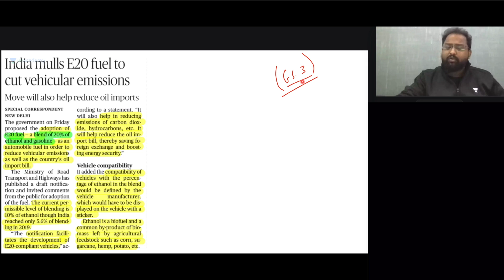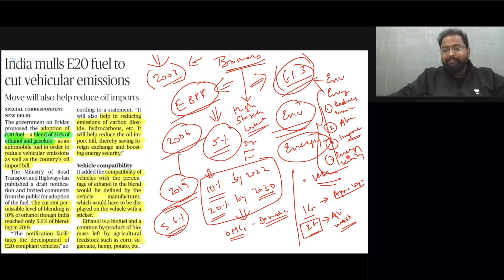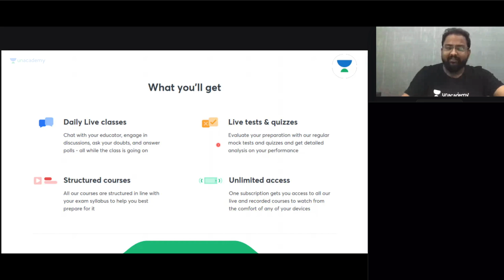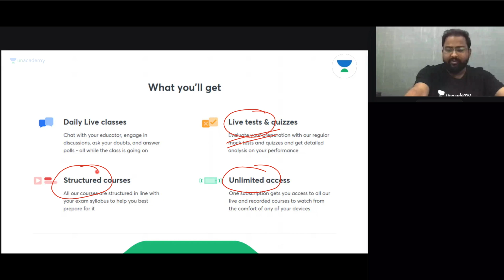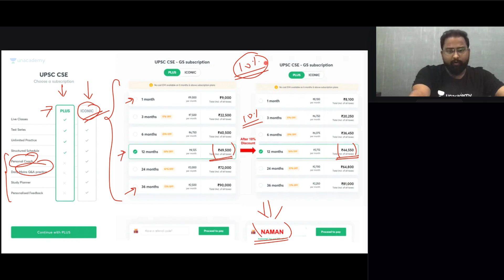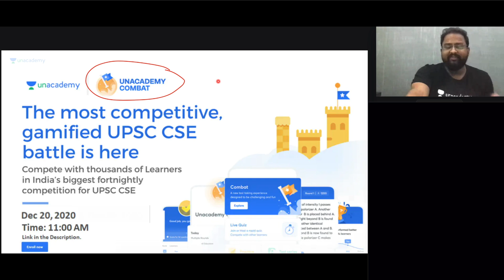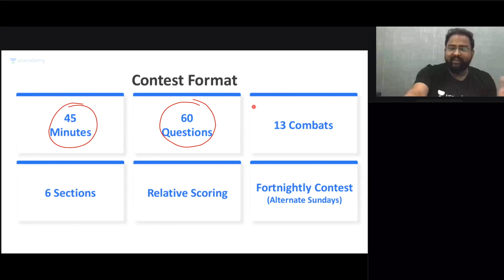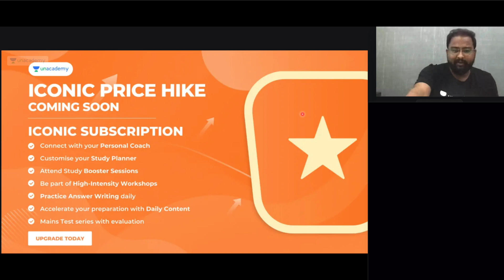UPSC CSE 2020-21 | E20 Fuel or Ethanol Blending Programme of India by Naman Mittal Sir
Naman Mittal and other top educators are teaching live on Unacademy.

1. Learn from your favorite teacher
2. One Subscription, Unlimited Access
3. Learn from your favorite teacher
4. Real time interaction with teacher
5. You can ask doubts in live class
6. Limited students
7. Download the videos & watch offline

✿ UPSC CSE 2020-21 Morning Shows:

07:00 AM - UPSC CSE | Daily Headlines @7 AM Live by Ashirwad Sir
07:30 AM - Daily Current MasterSeries by Durgesh Sir
08:00 AM - UPSC CSE 2021-22 | Daily Current Affairs by Pawan Kumar Sir
09:00 AM - The Hindu Editorial by Ashirwad Sir
10:00 AM - UPSC Mains Manthan All Session Complete Playlist

01:00 PM - Science & Tech by Sumant Sir
03:00 PM - Modern History by Ashu Sir
04:00 PM - Polity by Pawan Sir
05:00 PM - IR by Siddharth Sir (Mon,Tue,Wed)
06:00 PM - Economics by Ashirwad Sir
07:00 PM - World History by Durgesh Sir
08:00 PM - NCERT By Rajni Ma'am (Mon-Sat)
10:00 PM - Internal security by Naman Mittal Sir